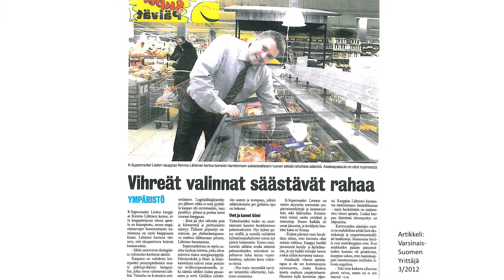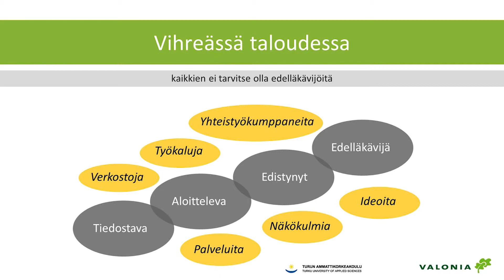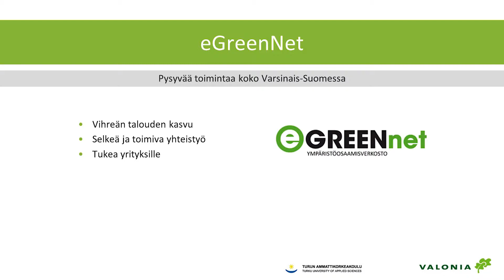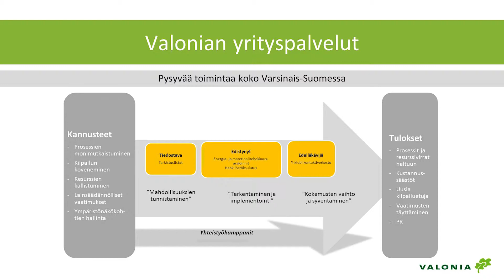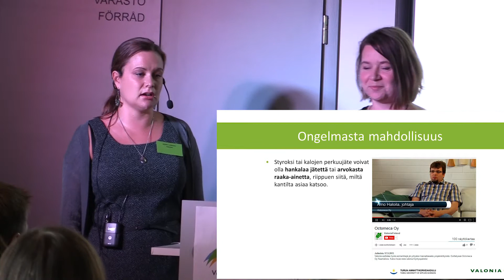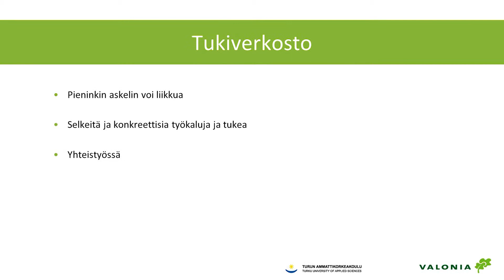Alueellista yhteistoimintaa luomassa, Piia Nurmi & Riikka Leskinen 18.9.2014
Varsinais-Suomen tulevaisuus - NYT! tapahtuma 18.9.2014 Turussa. Tapahtumassa etsittiin konkreettisia ratkaisuja siihen, kuinka Varsinais-Suomesta luodaan vihreän talouden uusi mallialue. Lisätietoja nettisivuilta

"Alueellista yhteistoimintaa luomassa", Piia Nurmi (Turun AMK) ja Riikka Leskinen (Valonia)